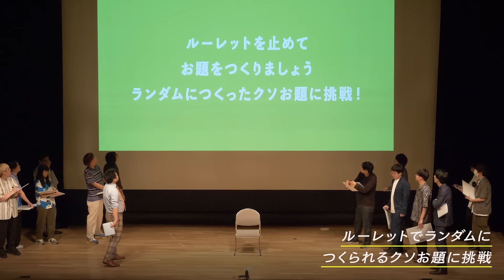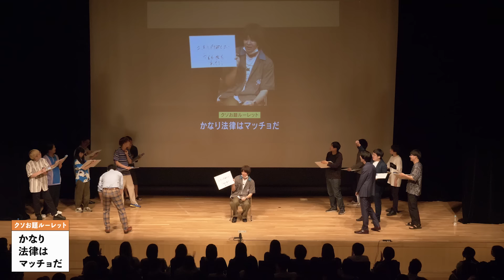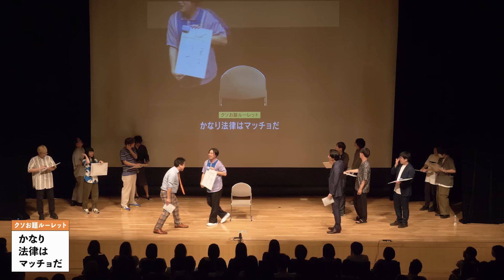【クソお題大喜利】かなり法律はマッチョだ【大喜る人たち577問目】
2023/7/24に文京シビックホール（小ホール）にて開催された「大喜る人たち season27」より